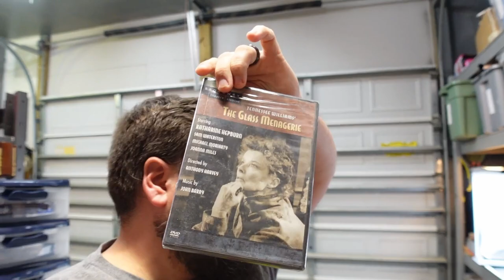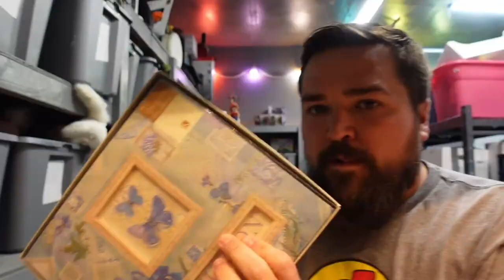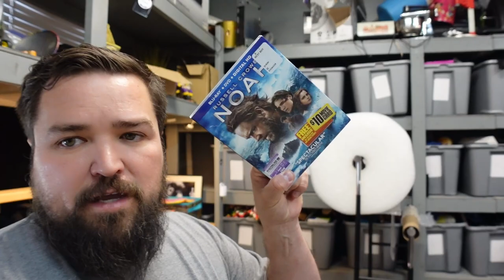I AM BURNING OUT! I MAY HAVE TOO MUCH ON MY PLATE AGAIN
YOU CAN TAKE BREAKS FROM EBAY AND STILL SELL!